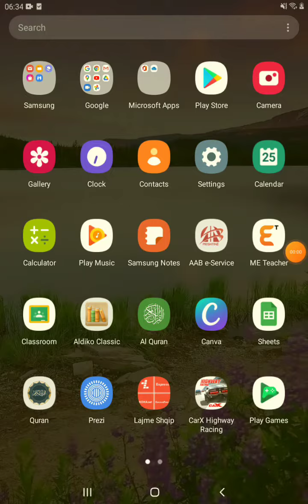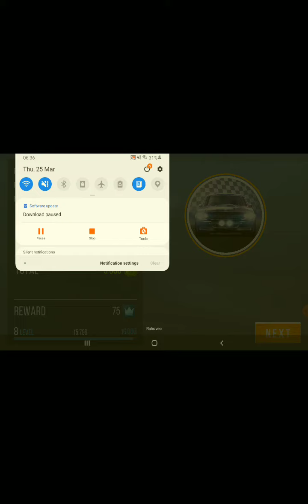CarX highway Racing Chapter 3 Paris: CHAMPIONS' CHALLENGE video 1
Chapter 3 Paris: CHAMPIONS' CHALLENGE